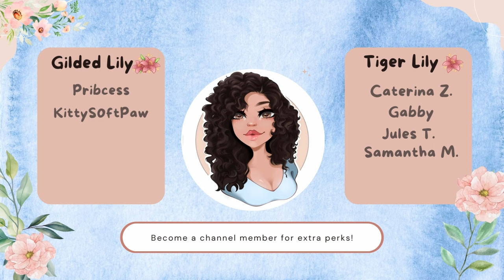Let's Tour My Fully Furnished Palace! | Disney Dreamlight Valley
The Palace is fully decorated! Let's take a tour!